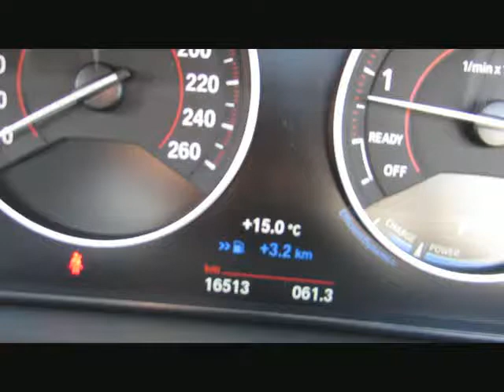BMW 440 i MSport+19z ACC SurroundV.HK+DAB LC von BAYERN-CAR-GERSTMAYR GmbH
BMW 440 i MSport+19z ACC SurroundV.HK+DAB LCI Neu82` von BAYERN-CAR-GERSTMAYR GmbH mit 16.500km weitere Informationen und Fahrzeuge